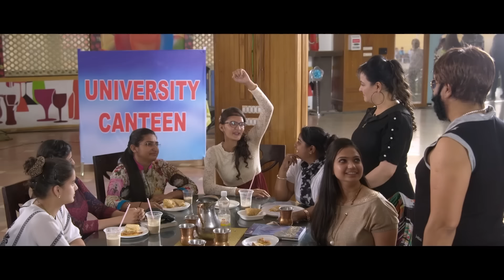The Laughter Show with Dr MSG - Episode 1 | Saint Dr. MSG Insan | Honeypreet Insan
Here we present extremely funny Episode 1 of The Laughter Show with Dr. MSG starring Saint Dr MSG Insan & Honeypreet Insan. Saint Dr. MSG Insan plays Sghaint Singh Sidhu and meet his friends in University Canteen with Honeypreet Insan.

Directed by - FD D(Father Daughter Duo - Saint Dr. MSG Insan & Honeypreet Insan)